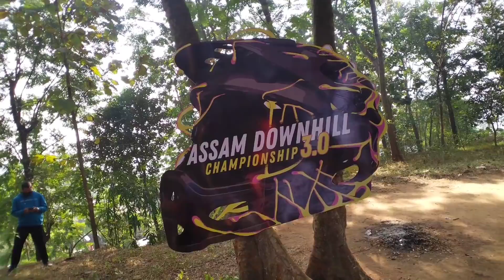Assam Downhill Championship 3.0 final